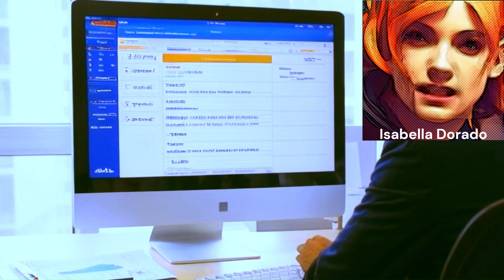Unlock PassiveIncome: Your Ultimate Guide to MakingMoney on Pixabay!